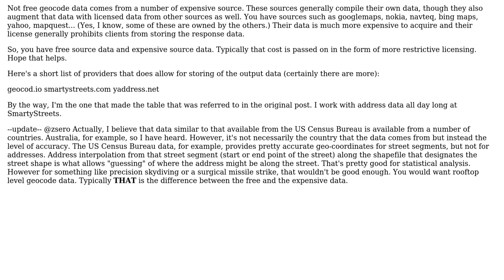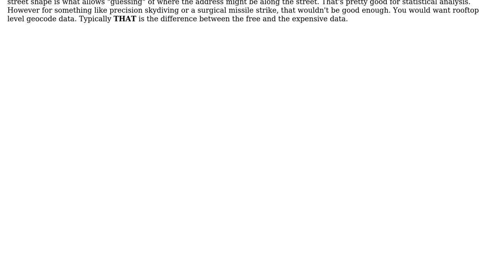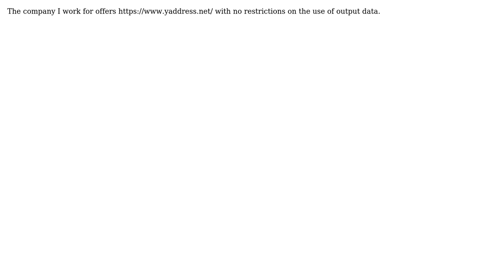GIS: Which geocoding providers allow storing of geocoded data? (5 Solutions!!)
GIS: Which geocoding providers allow storing of geocoded data?

With thanks & praise to God, and with thanks to the many people who have made this project possible! | Content (except music & images) licensed under CC BY-SA | Music | Images & others | With thanks to user zehpunktbarron user stephan75 user rbrundritt user Michael Diomin user Jeffrey user hyperknot and the Stack Exchange Network Trademarks are property of their respective owners. You are responsible for your own actions.